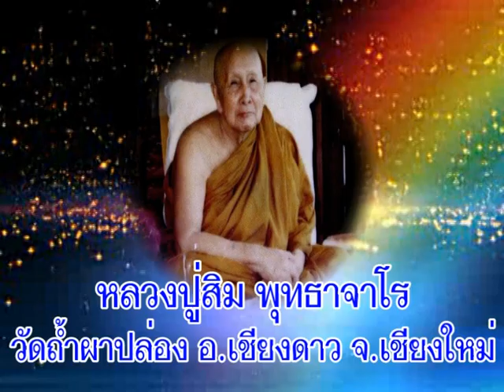หลวงปู่สิม พุทธาจาโร วัดถ้ำผาปล่อง เชียงใหม่ เทศนาเรื่องเมตตาธรรม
พระญาณสิทธาจารย์(หลวงปู่สิม พุทธาจาโร) วัดถ้ำผาปล่อง ต.เชียงดาว อ.เชียงดาว จ.เชียงใหม่